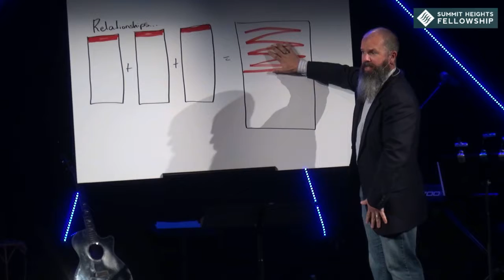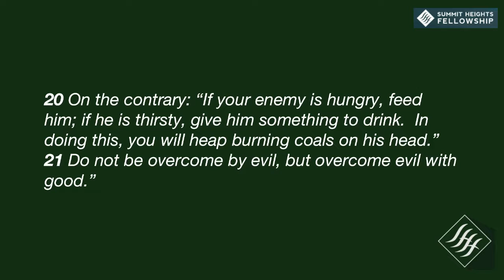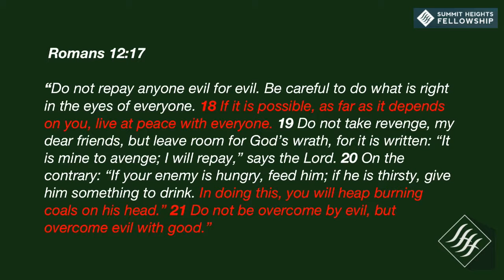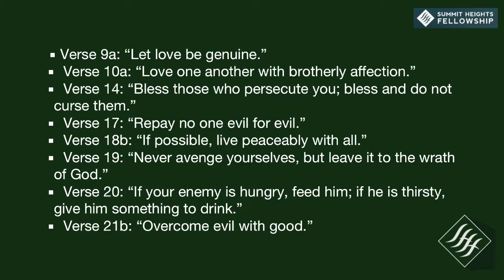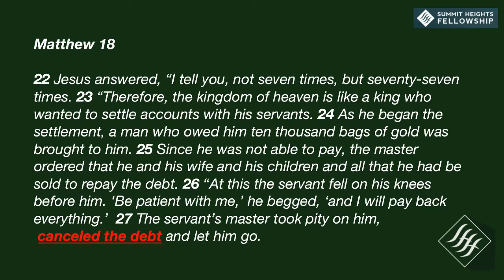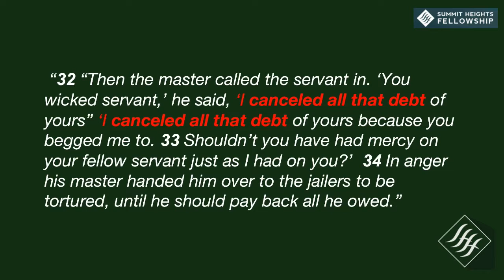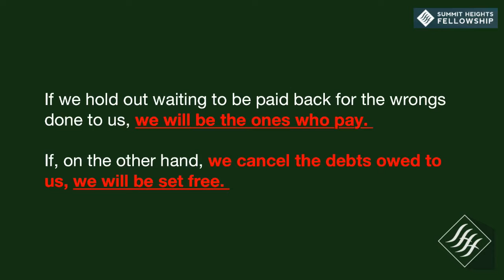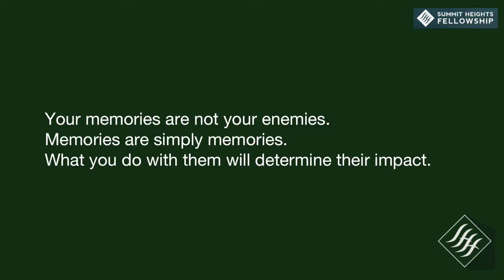Nov 11, 2018 Edward Crouch Romans 12 Part 2